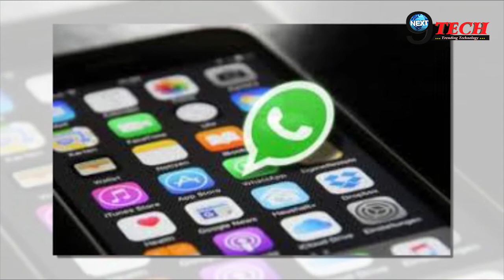WhatsApp चलाने वालों के लिए आ गया कुछ नया | NEXT9TECH